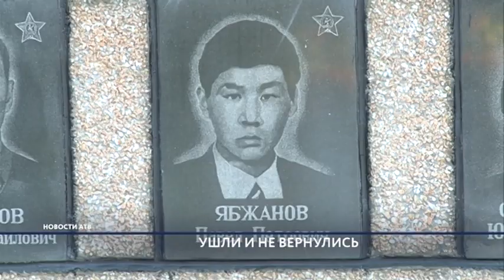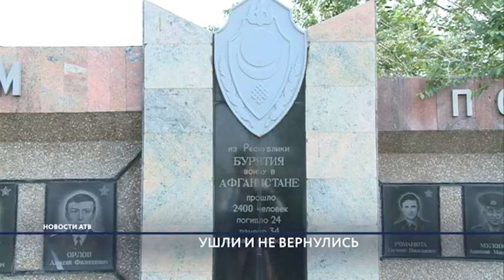"Ровесникам, ушедшим на войну". Ветераны афганской устроили акцию памяти в честь погибших товарищей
Сегодня в Бурятии чтят память воинов-интернационалистов из Афганистана. С начала боевых действий прошло уже 39 лет. Из 2400 бурятских солдат и офицеров погибло 26, 2 пропали без вести. Родные воинов и по сей день ищут своих сыновей